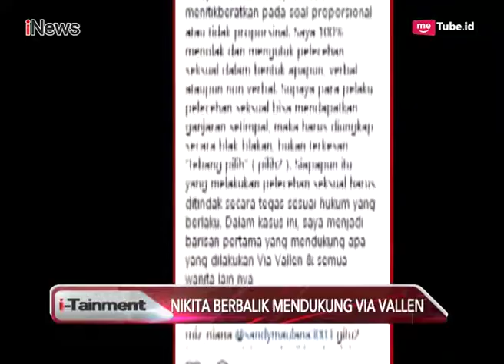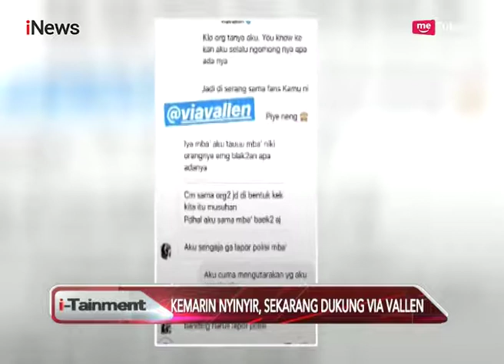Sempat Berseteru Sebut Lebay, Nikita Mirzani Akhirnya Damai Dengan Via Vallen - i-Tainment 11/06